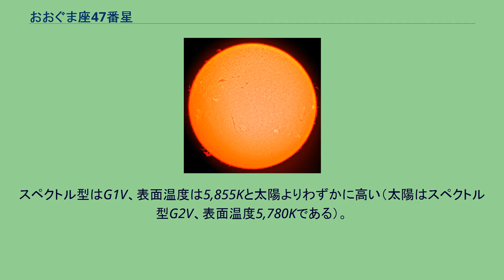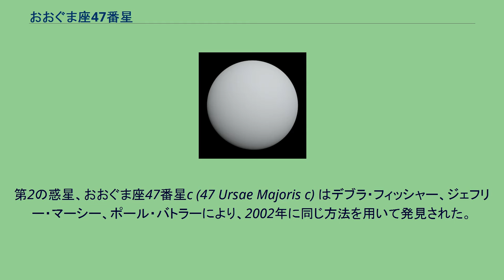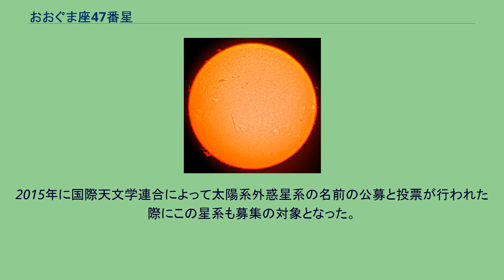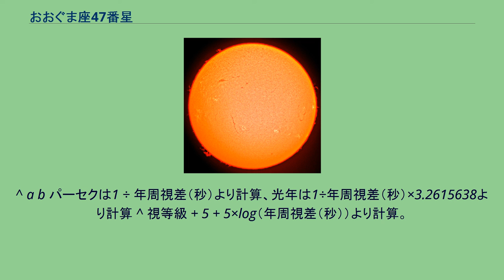おおぐま座47番星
おおぐま座47番星 (47 Ursae Majoris, 47 UMa) は約46光年の距離に位置するおおぐま座の恒星で、太陽とよく似た黄色の主系列星である。
2010年現在3つの惑星（太陽系外惑星）の存在が確認されている。
質量は太陽と同程度だが、金属量は約110%とやや多い。
スペクトル型はG1V、表面温度は5,855Kと太陽よりわずかに高い（太陽はスペクトル型G2V、表面温度5,780Kである）。
絶対等級は+4.30で、これはおおぐま座47番星が太陽より1.6倍明るいことを意味する。
太陽と同様の主系列星にあたり、コア内部では水素をヘリウムに変換する核融合反応が起きている。
星の年齢は彩層活動の程度から約60億歳と推定されている。
ただし、恒星進化モデルに基づく推定では、より古い約87億年歳という値も出ている。
おおぐま座47番星系の惑星軌道（黒）と太陽系の惑星軌道（青）の比較 1996年、アメリカ合衆国の天文学者ジェフリー・マーシーとポール・バトラーによりおおぐま座47番星を回る惑星の存在が明らかとなった。
惑星を持つ恒星はその引力の影響を受けて僅かながら揺れが発生し、視線速度が周期的に変化する。
その際に起こるドップラー効果によるスペクトル変化を調べることによって発見された（ドップラー偏移法）。
このおおぐま座47番星b (47 Ursae Majoris b) は長い公転周期を持つ太陽系外惑星としては初めての発見である。
おおぐま47番星b以前に見つかっていた系外惑星の大部分は、恒星に非常に近い軌道を回る灼熱の巨大ガス惑星で「ホット・ジュピター」と呼ばれるものであった。
また、その後発見された系外惑星の多く（エキセントリック・プラネット）とは異なり軌道離心率は小さい。
質量は少なくとも木星の2.63倍で、公転周期は1,089日。
太陽系に当てはめると火星軌道と木星軌道の中間に相当する。
第2の惑星、おおぐま座47番星c (47 Ursae Majoris c) はデブラ・フィッシャー、ジェフリー・マーシー、ポール・バトラーにより、2002年に同じ方法を用いて発見された。
フィッシャーらの発表によると公転周期は2,594日。
おおぐま座47番星bとの軌道の比率は太陽系における木星と土星の軌道の比率に酷似しており（約5:2）、質量比もおおよそ同程度である。
しかし、その後の測定で惑星cの存在は確認できなかった。
6900日以上に渡る長期観測の分析が行われた結果、約2500日と発表されていた公転周期は誤りである可能性が高く、代わりに公転周期は7586日、軌道半径を7.73AUとするのが最も適当であると考えられた。
ただし、この値も依然として非常に不確かなものだった。
2010年、フィリップ・グレゴリーとデブラ・フィッシャーは、おおぐま座47番星が惑星を3個持っていると仮定すると観測データをうまく解釈できることを発見した。
このモデルでは、既知の2つの惑星の外に新たに第3の惑星（おおぐま座47番星d）が追加された。
8000日程度とされていた惑星cの公転周期は、2500日程度に修正された。
この星系の生命居住可能領域（ハビタブルゾーン）の外側領域では地球型の岩石惑星はおおぐま座47番星bの重力の影響により崩壊してしまう可能性が高いが、内側領域であれば安定した軌道を保つことができるとシミュレーションされている。
しかし、恒星からの距離が2.5AUを切る位置にこの巨大惑星が存在するため内側の惑星は形成を阻害され、その間に蓄積される水の量も減少すると考えられる。
これは領域内に地球型惑星が誕生していたとしても、水がわずかしか含まれない小さな惑星となっているであろうということである。
暗い星であり、神話や伝承に基づく固有名はなかった。
2015年に国際天文学連合によって太陽系外惑星系の名前の公募と投票が行われた際にこの星系も募集の対象となった。
2015年12月15日、国際天文学連合より、タイ王国のアマチュア天文家団体 The Thai Astronomical Society が提案した以下の名称が選定されたことが発表された。
^ a b パーセクは1 ÷ 年周視差（秒）より計算、光年は1÷年周視差（秒）×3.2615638より計算 ^ 視等級 + 5 + 5×log（年周視差（秒））より計算。
小数第1位まで表記